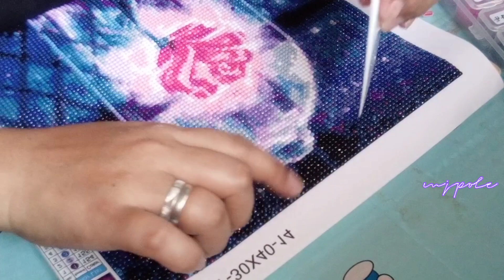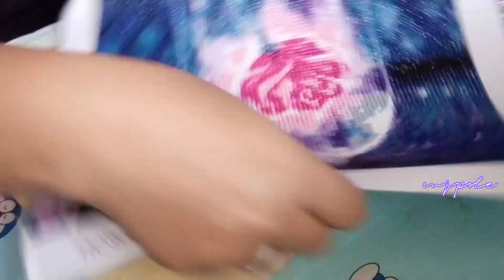DIAMONG PAINTING / BEAUTY AND THE BEAST INSPIRED